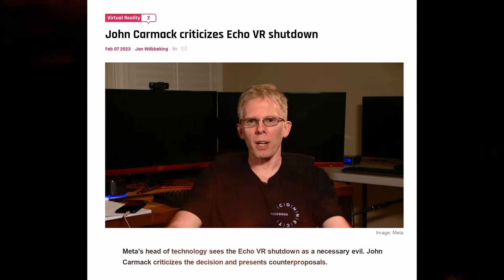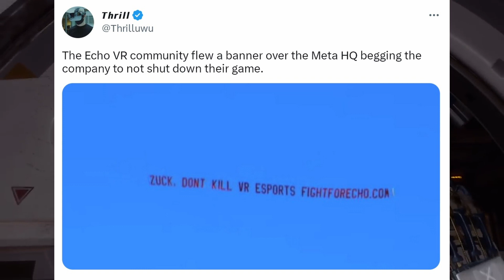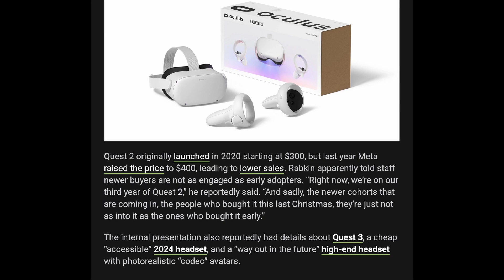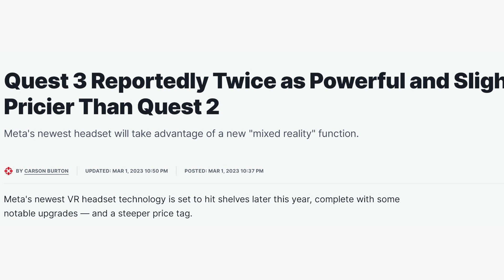Meta... please tell me Quest 3 is safe? (Why they really killed Echo VR)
Are Meta crumbling? Do Mark Zuckerberg and Andrew Bosworth have a plan?
Here are my theories on Echo VR being shutdown PLUS the Reality Labs Summit leaks for the Quest roadmap this year.

All things Meta Quest, Quest 2, Quest 3 & even Meta Quest Pro.

This is my first video, so go easy... I'll improve! Any engagement would be massively appreciated for the algorithm too!